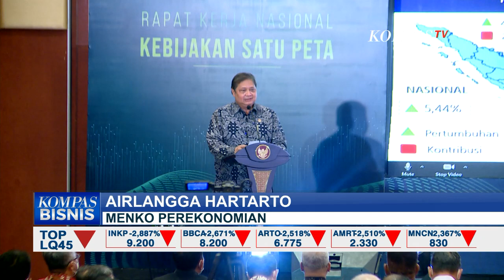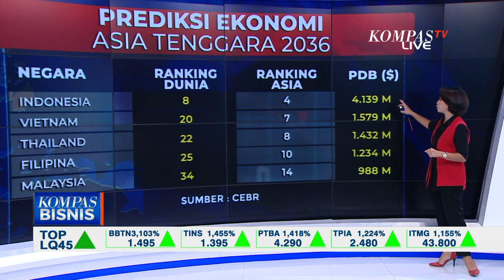Resesi Bikin Ekonomi Dunia Rugi 4 Triliun Dolar AS, Bagaimana Keadaan Indonesia?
KOMPAS.TV - Dalam 2 bulan terakhir di setiap kesempatan pidato, Presiden Jokowi selalu membuka dengan kalimat dunia sedang tidak baik-baik saja.

Kami coba kumpulkan beberapa pidato presiden dan pernyataan tersebut tak hanya dijadikan pembukaan untuk event ekonomi saja, tapi ada di pidato saat acara parlement 20 hingga hari TNI.

Baca Juga Ancaman Dampak Resesi Amerika Serikat, Apa yang Harus Indonesia Lakukan? di

Seakan di setiap kesempatan presiden selalu ngingetin supaya masyarakat bersiap dengan kondisi ekonomi yang tak pasti.

Sebagai gambaran, resesi adalah kondisi perlamatan ekonomi yang terjadi dalam jangka waktu panjang.

Lembaga dunia pun akhir-akhir ini terus mengingatkan soal ketidakstabilan ekonomi. IMF bahkan sudah menghitung kerugian 4 triliun dollar Amerika Serikat.

Jika dirupiahkan mencapai Rp 61 ribu triliun. Revisi perkiraan pertumbuhan ekonomi dunia pun untuk kali ke empat direvisi IMF menjadi 2,9 persen.

Perang Ukraina-Rusia jadi faktor utama ketidakpastian ekonomi, pasalnya perang kedua negara ini menghambat perdagangan komoditas pangan dan energi.

Pemerintah dan beberapa ekonom punya pandangan kondisi ekonomi Indonesia masih cukup baik.

Bahkan ada prediksi tahun depan Indonesia masih bisa tumbuh. Tapi, jangan sampai jumawa tetap harus waspada.

Terutama di sektor-sektor yang biasanya jadi daya dukung pertumbuhan ekonomi Indonesia, seperti daya beli ekspor dan investasi.